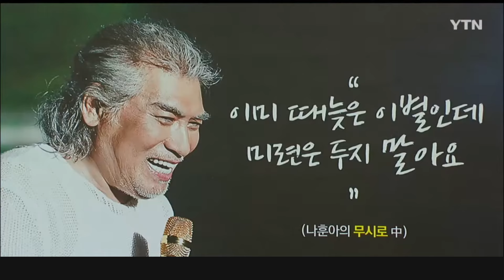[세상만사] "서운할 때 떠납니다", 나훈아의 라스트 콘서트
지금 들으시는 곡은
나훈아의 무시로입니다.

이별에 미련을 두지 말라고 하지만,
좋아하는 가수와의 이별을 앞둔 팬들은
이게 좀처럼 쉽지 않을 것 같습니다.

지난 주말, 인천을 시작으로
가황, 나훈아의 전국투어가 시작했는데요.

“서운할 때 떠납니다”
“하고 싶은 거 다 할 겁니다”.

나훈아는
데뷔 58년 만에 은퇴를 공식화하며
무대 위에서 이렇게 말했습니다.